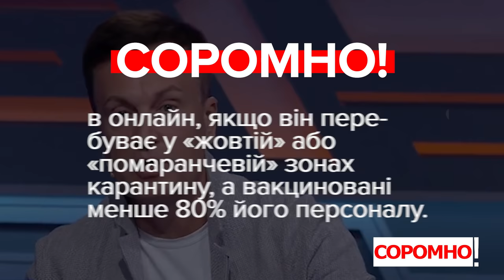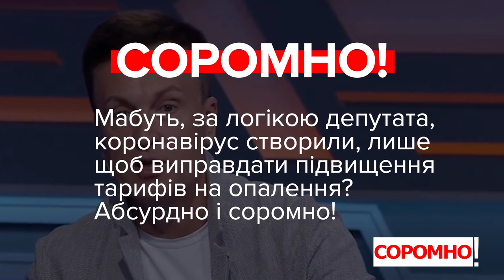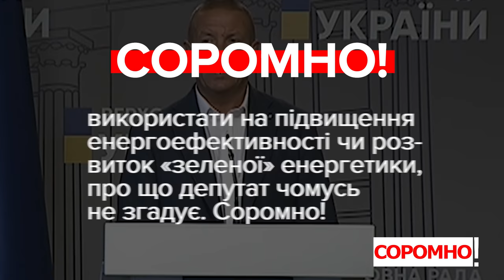Соромно! Качний, Наливайченко, Бойко, Бондар, Скороход / VoxCheck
00:05 — Олександр Качний, депутат, фракція ОПЗЖ:
«Що стосується чи потрібно це робити (вакцинацію від COVID-19 — ред.) чи ні, я зараз звертаюся вже до наших громадян. Я дивився одну з передач, таку достатньо зібрали велику кількість там вірусологів, ось на нашому, одному з наших каналів українських. Це було абсолютно недавно, пару днів тому. І про що говорили всі вони, всі в один голос? Що люди, які щеплені, навіть двома (дозами — ред.) там щеплені, вони є носіями цієї... цього вірусу. Вони можуть бути носіями, можуть не хворіти, але можуть бути носіями».

01:16 — Валентин Наливайченко, депутат, фракція «Батьківщина»:
«Уряд почав розмову знову-таки про карантин. Зразу згадали, що можуть найближчим часом закривати ці установи (дошкільні заклади, школи, ВНЗ, лікарні – ред.). Тобто, щоб не платити величезні тепер тарифи за тепло, розрахуються тим, що дітей знову закриють, сидіть вдома, школи знову в онлайн, вчителі – теж сидіть вдома».

02:08 — Юрій Бойко, депутат, фракція ОПЗЖ:
«Парламент за 2 года потерял доверие людей, 65% доверяли 2 года назад, 7% — сегодня».

02:46 — Михайло Бондар, депутат, фракція «Європейська Солідарність»:
«Кошти на розвиток вугільної галузі в цих бюджетах, які приймалися на 20-21 рік — немає коштів».

03:32 — Анна Скороход, депутатка, депутатська група «За майбутнє»:
«Нам достатньо цього газу (видобутого в Україні — ред.) для того, щоб повністю забезпечити потреби населення. І є законопроєкт, який пропонує продавати населенню газ власного видобутку по ціні видобутку плюс маржа. Але його не розглядають».